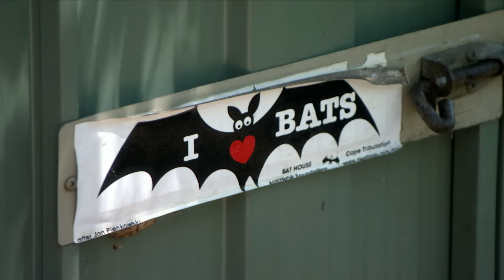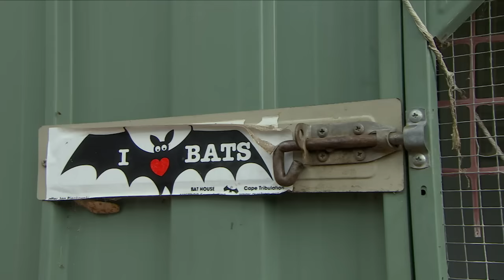Baby Flying Fox (Fruit Bat)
Bev Brown devotes her time to helping fruit bat orphans in Melbourne, Australia, to survive the crucial first four months until they are weaned and able to be released. As surrogate mother, Brown tucks her bats in specially designed blankets to simulate how they would be wrapped up in their mother’s wings, bottle-feeds them milk and grooms them daily.